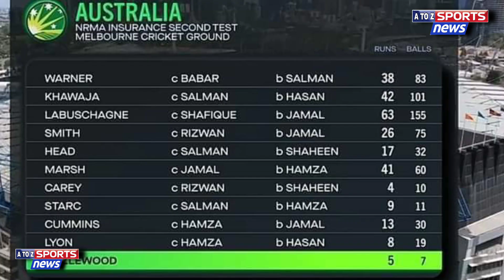Shaheen Afridi 5 Wickets vs Australia | Tendulkar big statement | Pak vs Aus 2nd test Day 2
Pakistan vs Australia day 2